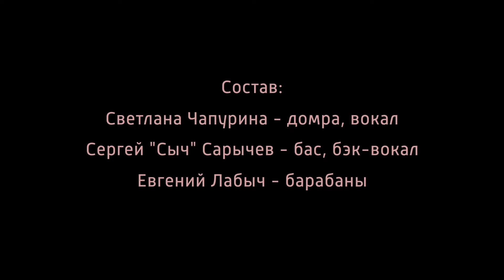Дочь Монро и Кеннеди – Мы эхо, фестиваль «День рождения Ника Рок-н-Ролла», 04.08.2018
Состав:
Светлана Чапурина - домра, вокал
Сергей "Сыч" Сарычев - бас, бэк-вокал
Евгений Лабыч — барабаны

Спасибо большое за внимание!